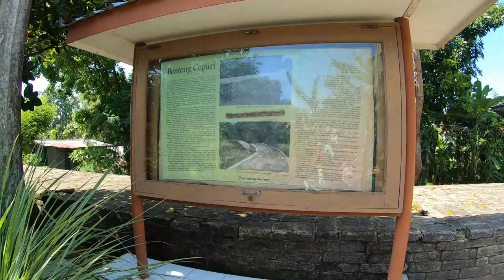indonesia rural village | living in rural indonesia | indonesia beautiful village